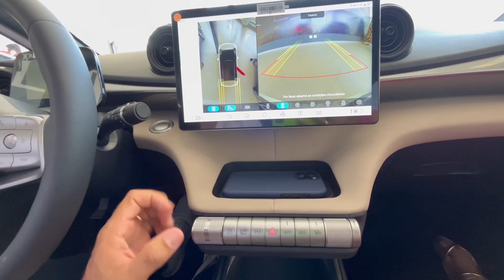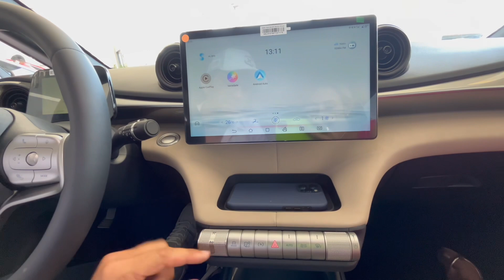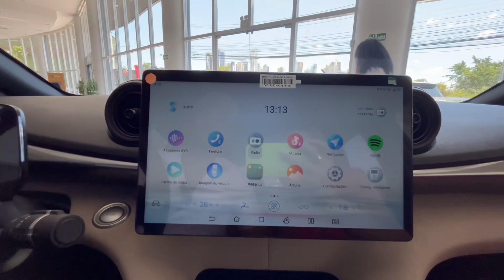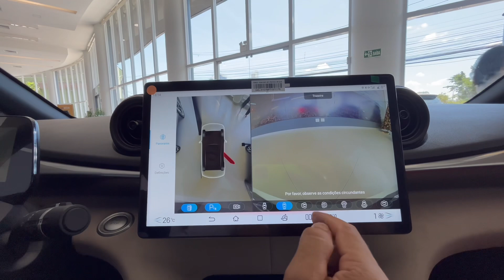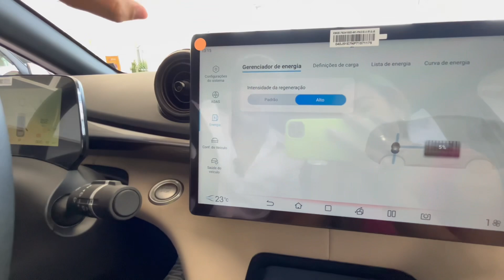AVALIAÇÃO COMPLETA BYD DOLPHIN EV